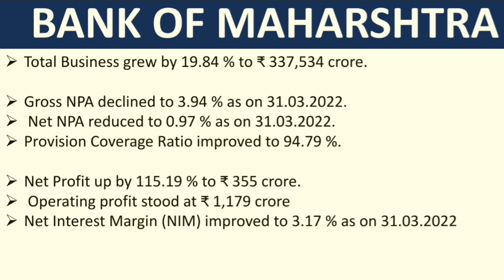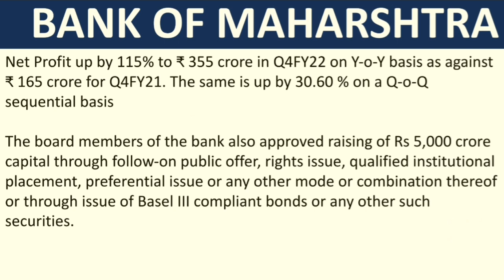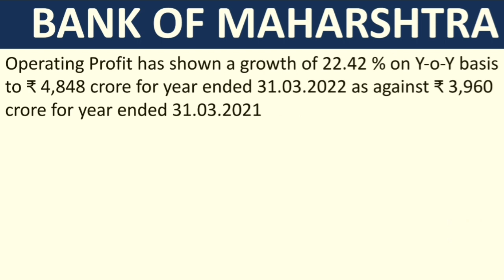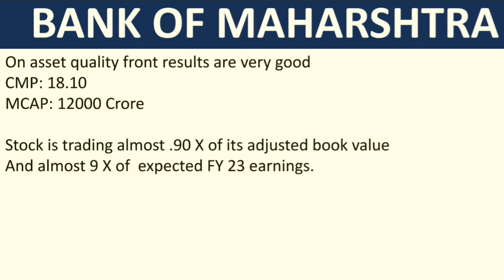BANK OF MAHARSHTRA SHARE Q4 RESULTS 2022|BANK OF MAHARSHTRA SHARE PRIVATIZATION NEWS